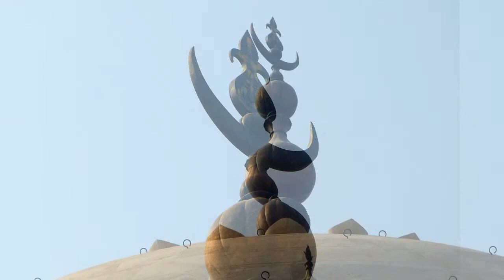India Agra Taj Mahal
Taj Mahal was built (completed in 1648 C.E) by emperor Shah Jahan in memory of his wife Mumtaz Mahal . It is a Mausoleum that houses the tombs of  Mumtaz Mahal and Shah Jahan . Taj Mahal is regarded as one of the wonders of the world .